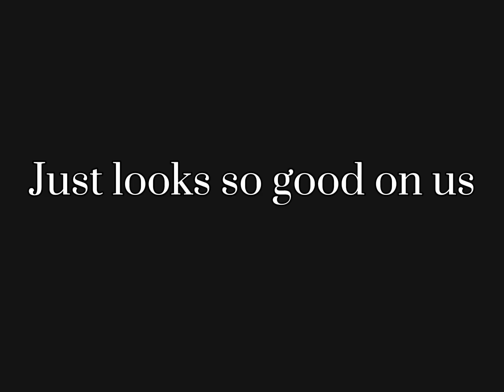PINK JUST LOOKS SO GOOD ON US 😀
What I use to edit: CapCut
Follow me on Roblox: S_nivy19283
My Zepeto: @QueenKatie18